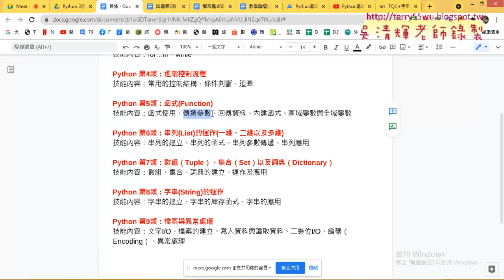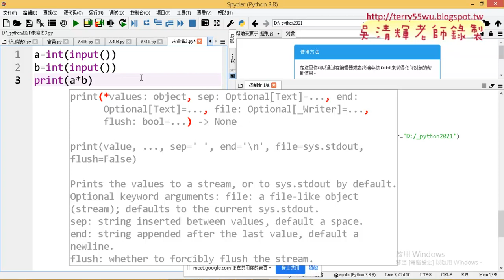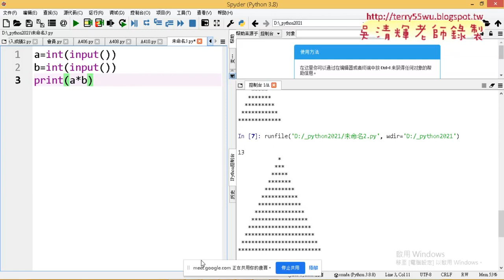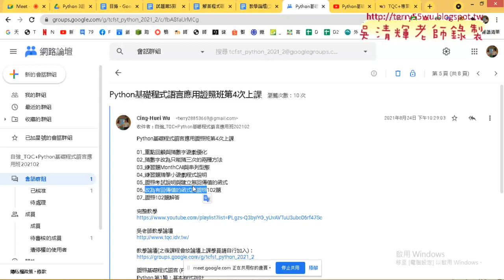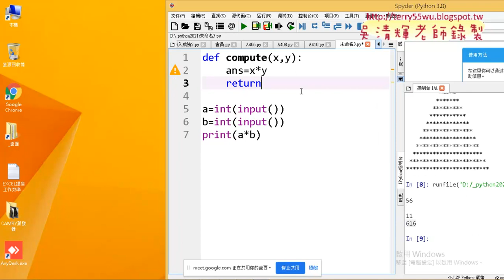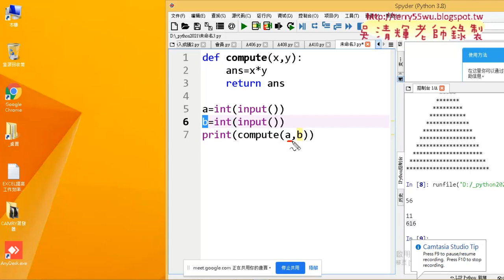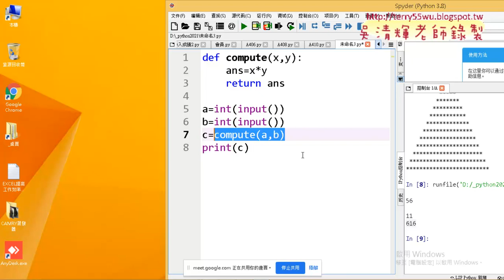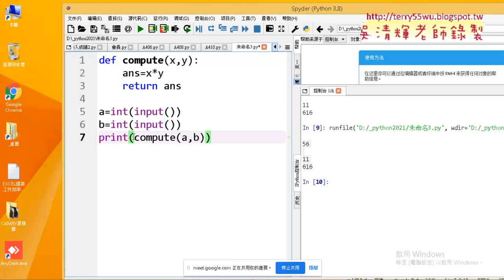05 502題乘積解答